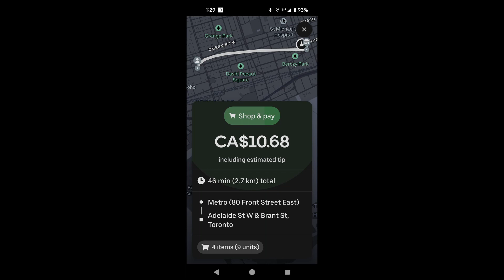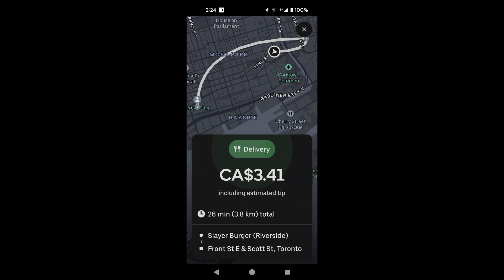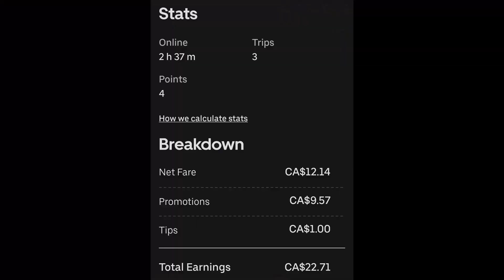Andrew's Quest - Day 2442 - Last Volleyball of 2023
2023 Sep 30

Thank you for supporting the quest: Dawn, Artur, Alex, Matt, Adam, Michael, AJ,  Weeshuggy, Maxwell, Urgyen, Helen, Anita, Amanda, and Pebblesok you guys are great.